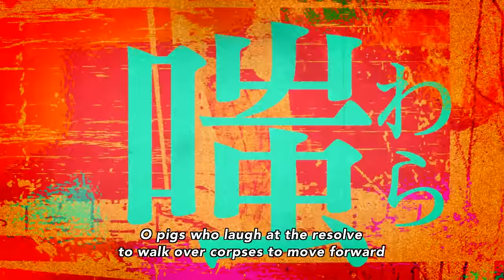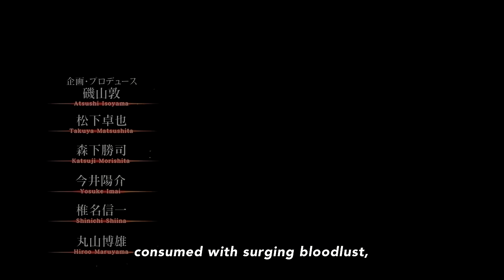Attack on Titan - Opening 1 | Feuerroter Pfeil und Bogen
Attack on Titan OP 1 "Feuerroter Pfeil und Bogen" by Linked Horizon.

Known in Japan as Shingeki no Kyojin, many years ago, the last remnants of humanity were forced to retreat behind the towering walls of a fortified city to escape the massive, man-eating Titans that roamed the land outside their fortress. Only the heroic members of the Scouting Legion dared to stray beyond the safety of the walls – but even those brave warriors seldom returned alive. Those within the city clung to the illusion of a peaceful existence until the day that dream was shattered, and their slim chance at survival was reduced to one horrifying choice: kill – or be devoured!